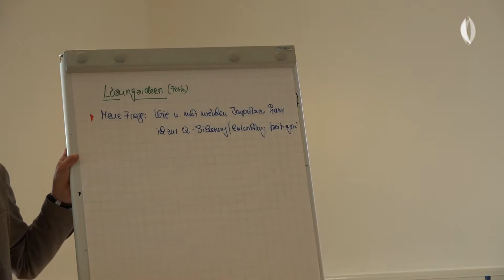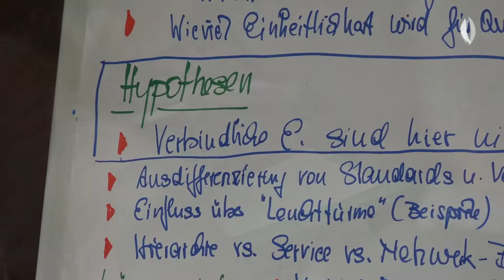Impressionen OE-Forum, Schmid Stiftung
Die Schmid Stiftung bietet Pro-bono-Angebote im Bereich Organisationsentwicklung für Non-Profit-Organisationen an. Unter dem Motto OE im Dialog gibt es verschiedenste Formate zu Reflexion und kollegialem Austausch.

Das OE-Forum dient dem Austausch und der Vernetzung untereinander sowie der konkreten Erarbeitung von Lösungsstrategien für Fragestellungen der Teilnehmenden. Diese profitieren vor Ort von neuen Kontakten und konkreten Umsetzungsideen. Kollegiale Beratung und Lösungsimpulse von OE-Experten - die sich pro bono für die Schmid Stiftung engagieren - helfen Non-Profits, die nächsten wichtigen Schritte zu gehen.